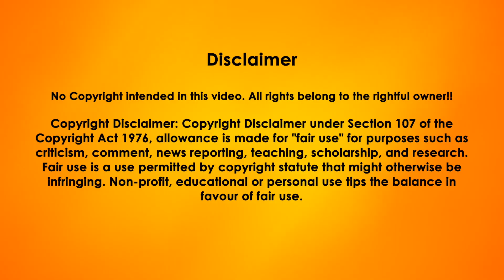ਸਨਮੁੱਖ || Pammi Bai Special Interview || Indoz TV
ਸਨਮੁੱਖ 'Pammi Bai Special Interview
Special thanks to Mandeep Singh Sidhu

Real TV, Zenga TV, Jugani TV, Roku TV, Shava Gold...